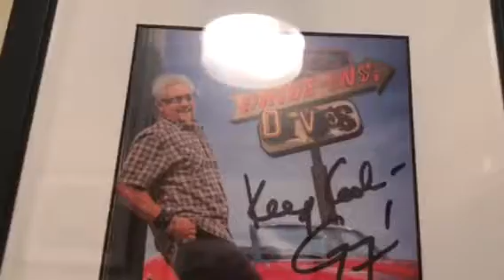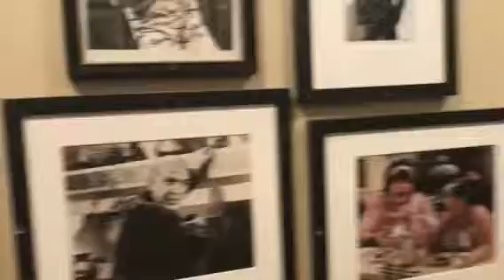Ballo Harideen - Travels - Christmas Eve